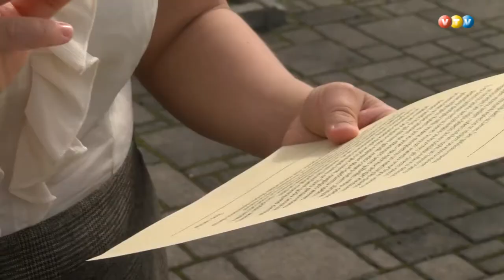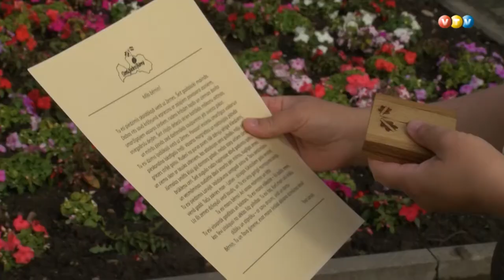Plāno kalt piemiņas monētu ''Simtgades bērni''